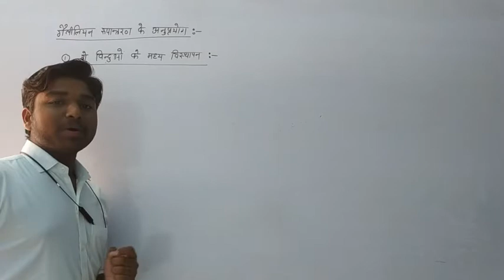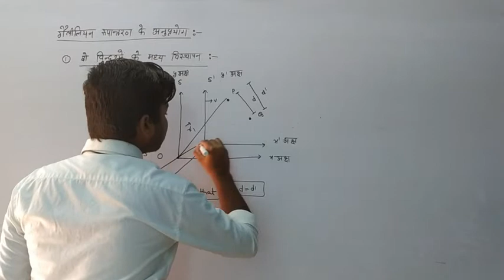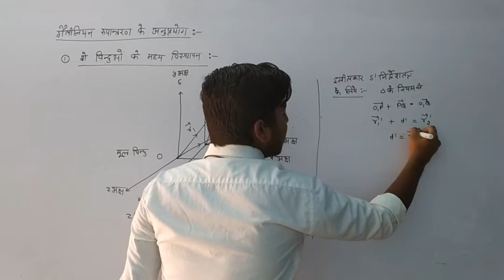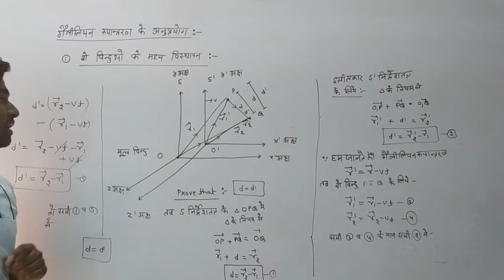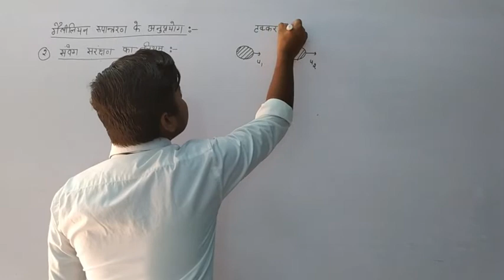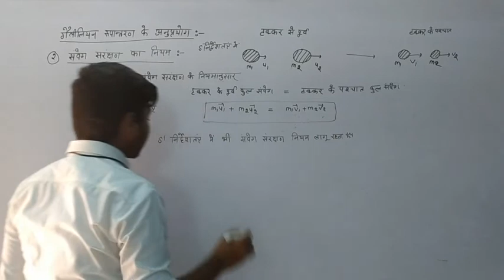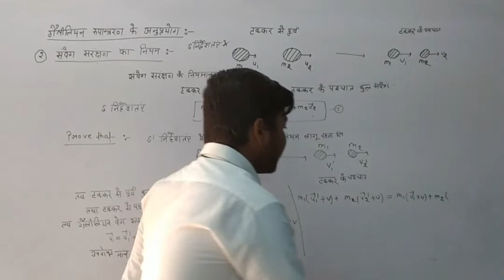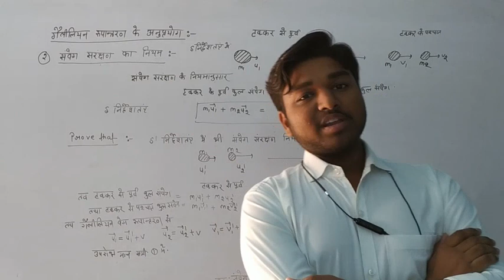Inertial and non inertial frame of reference and galilean transformation part 3 by saurabh garg...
RJ maths classes
A new way of learning..
C-42 रघु आटा चक्की के पास, सुभाष नगर, भरतपुर (राज.)